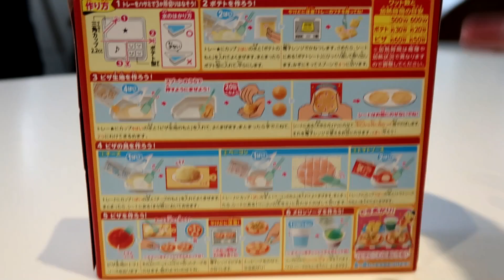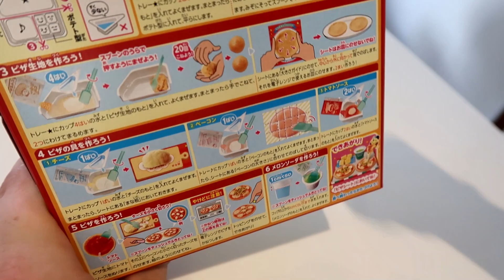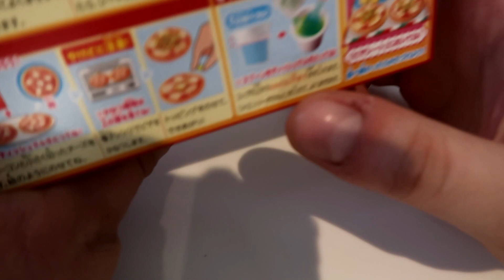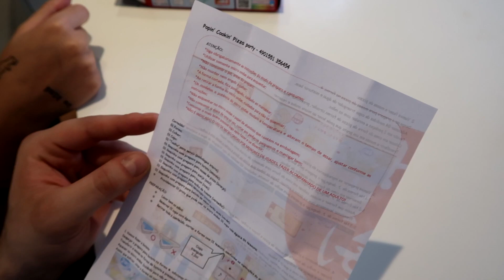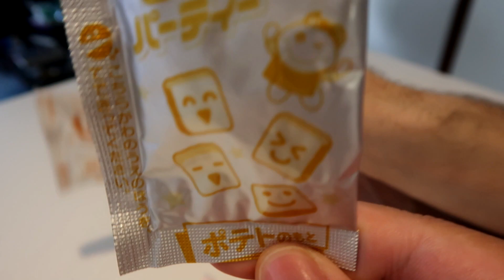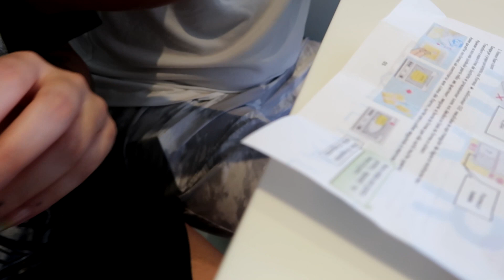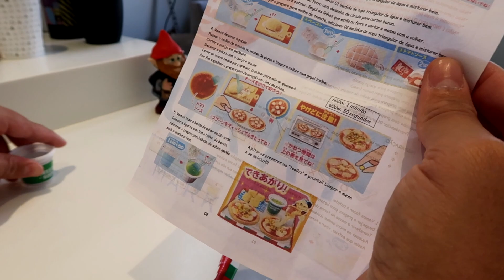FIZEMOS MINI PIZZAS JAPONESAS